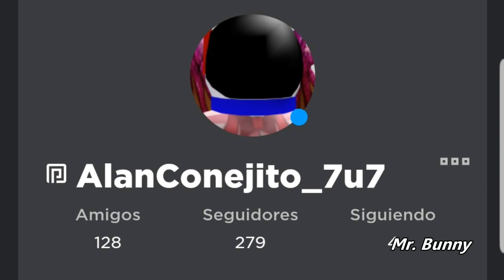ESPECIAL DE NAVIDAD!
Oloooo,que tal amigos?
Hoy les traigo un video mostrandoles como fue mi evento de navidad con suscriptores que hice aqui en adopt me!! estén atentos a la pagina de facebook donde subo contenido muy interesante nwn!!
les deseo a todos una feliz navidad!

Aqui les dejo el nombre de mi grupo de facebook de Adopt Me!!
Unete,se que te va a encantar,muchas gracias.
"El corazon de Adopt Me - Roblox"

AlanConejito_7u7

Visita mi nueva pagina de facebook!!